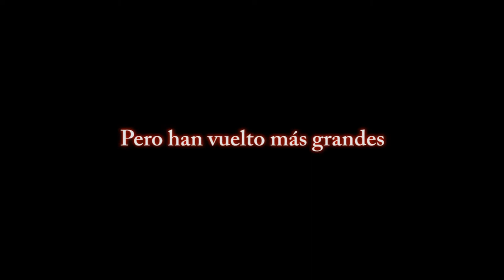trailer aún más frikis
El nuevo corto de la factoría Santiso. si ya temblasteis con las anteriores frikadas, cuidado con lo que viene.